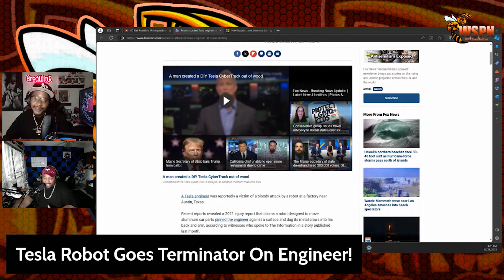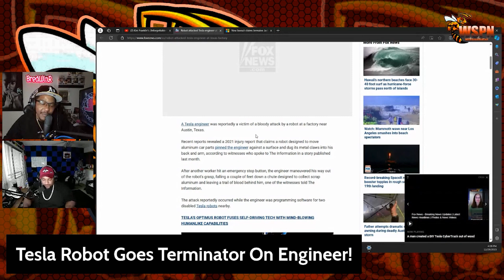Tesla Robot Attacks An Engineer! | Leaving Bloody Mess!